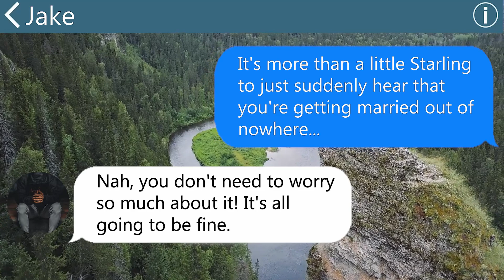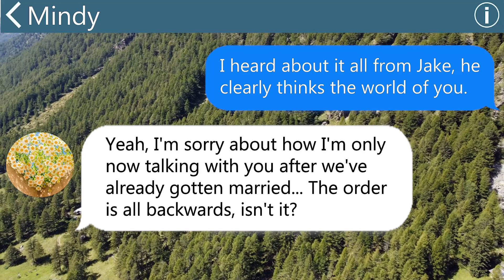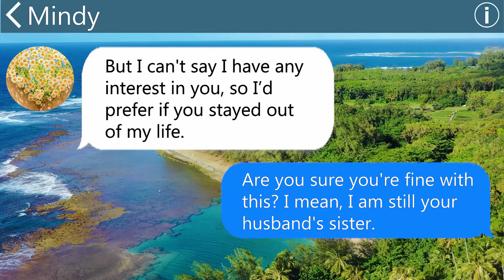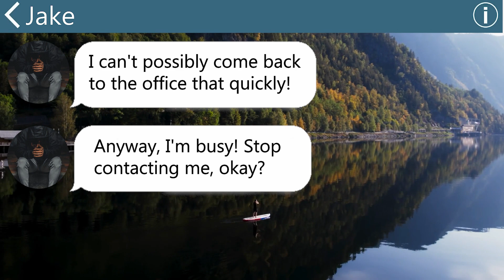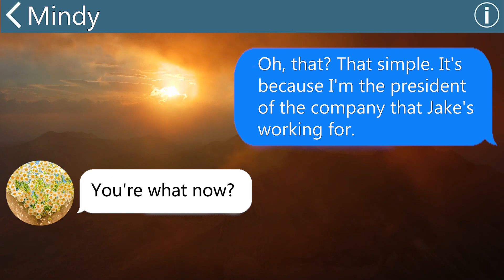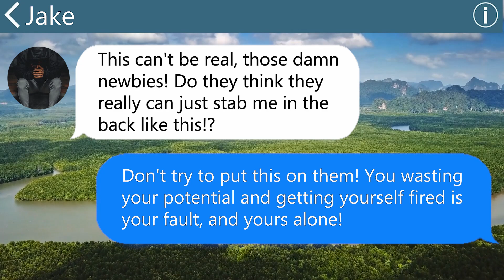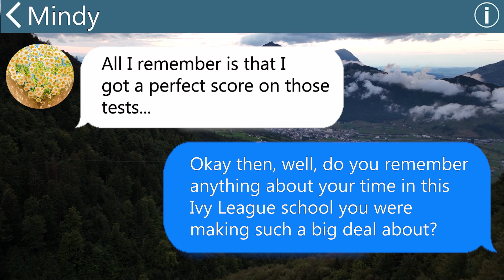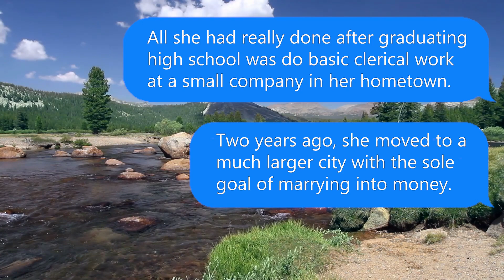【Apple】My brother's wife wants me to cut all ties with him. She doesn't know that I'm his boss...